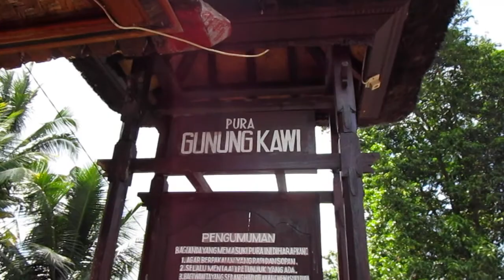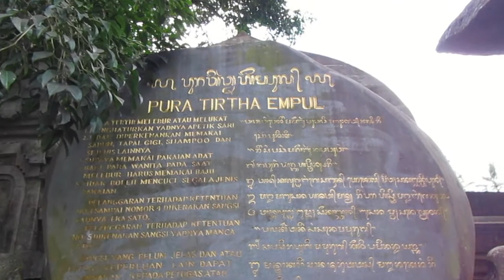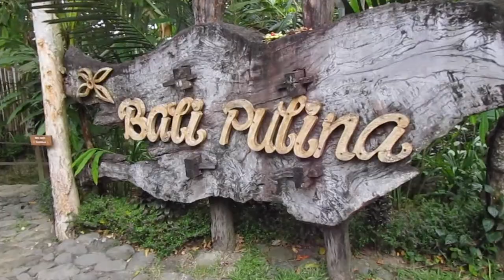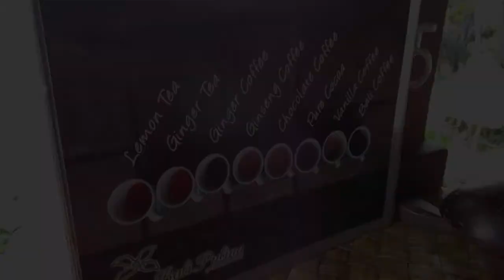Viagem para Bali - Indonésia - Parte 3 - Templo das águas e degustação de café